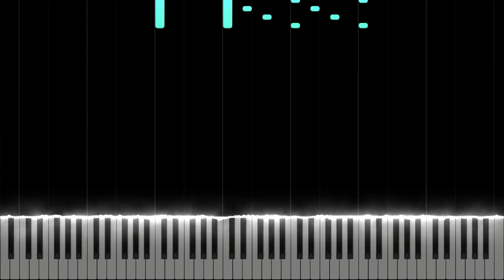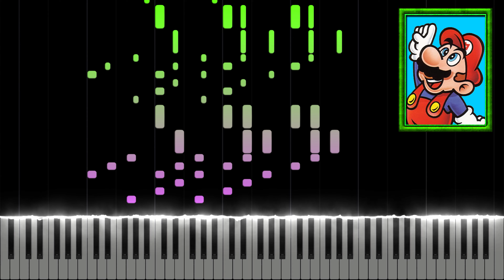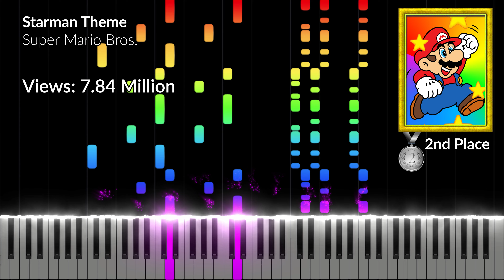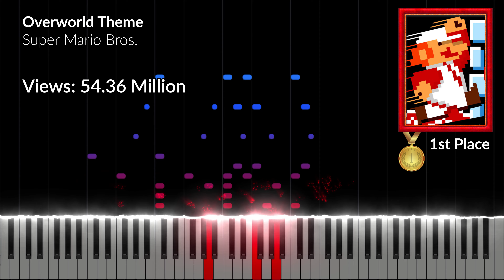Top 10 Most Famous Music from the Original Super Mario Bros.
♫ 1st Place Sheet Music (Super Mario Bros. Main Theme | Different Version)

Enjoy this video showing the 10 most famous Super Mario Bros. game music ranked by views on a single YouTube video.

0:00 10th Place: Castle Clear
0:12 9th Place: Ending Theme
0:40 8th Place: Underwater Theme
1:09 7th Place: Castle Theme
1:28 6th Place: Lose Life
1:33 5th Place: Level Clear
1:42 4th Place: Game Over
1:49 3rd Place: Underground Theme
2:15 2nd Place: Starman Theme
2:32 1st Place: Overworld Theme